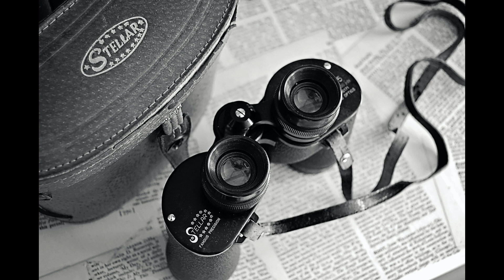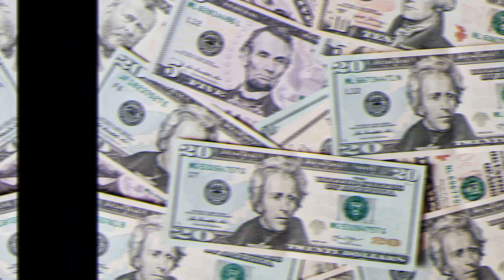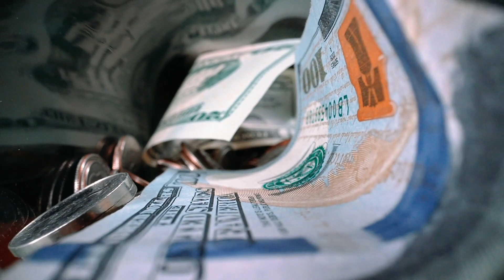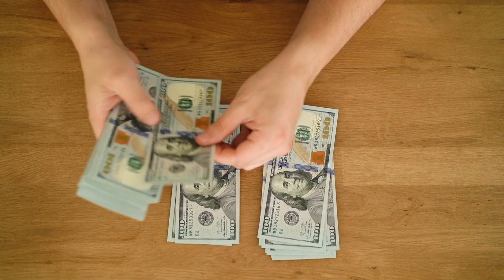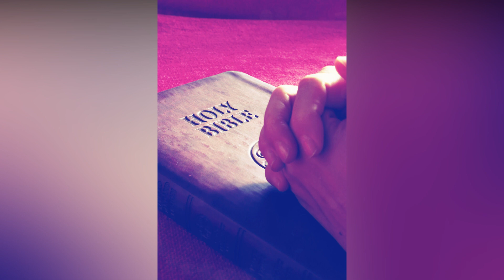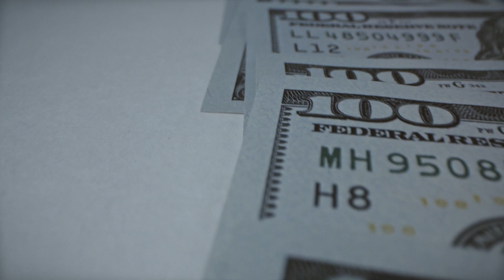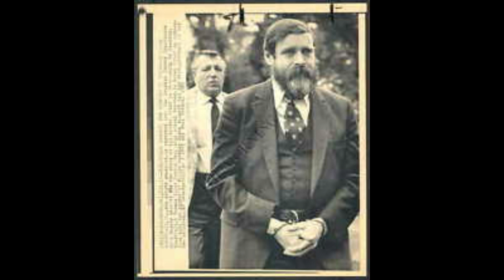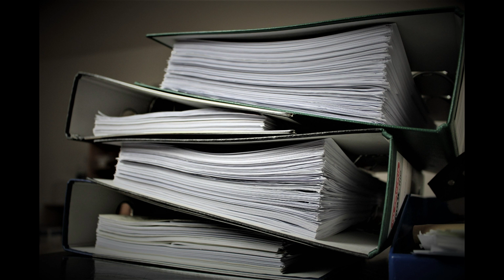LA DESAPARICIÓN DE SUSAN, KAREN Y MICHAEL REINERT. UN MISTERIO QUE CUMPLIÓ 30 AÑOS.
Susan confió plenamente en Bill, pero de una aventura común pasó a ser parte clave de un retorcido plan que empezó como una estafa, pasó por muchos giros y terminó en muerte y desaparición. Un misterio que persiste a pesar de que todo parecía tan obvio.

Te dejo esta información por si necesitas la relación de nombres que se nombrarán en este caso: Smith, rector del colegio donde trabajan Susan y Bill Bradfield. Susan, una amante de Bill y madre de Karen y Michael. Sue, pareja oficial de Bill. Vince y Kris, amigos de Bill. Joanne y Wendy, otras novias de Bill.
Descargo de responsabilidad de derechos de autor según la sección 107 de la ley de derechos de autor de 1976, se permite el uso justo para fines tales como críticas, comentarios, información de noticias, enseñanza, becas, educación e investigación. El uso justo es permitido por la ley de derechos de autor que de lo contrario podría estar infringiendo.